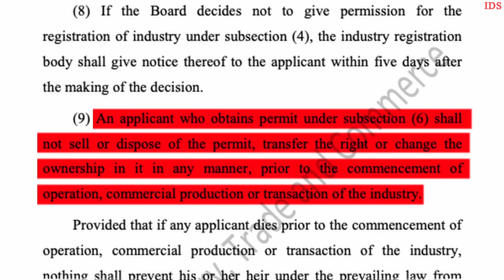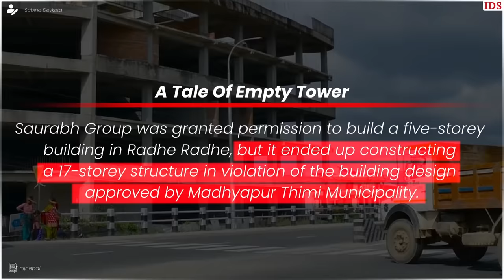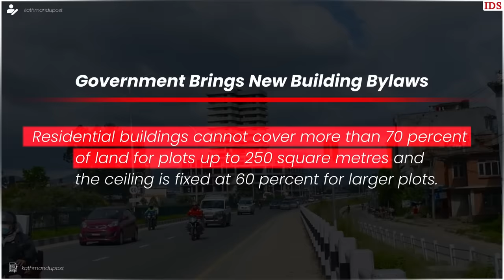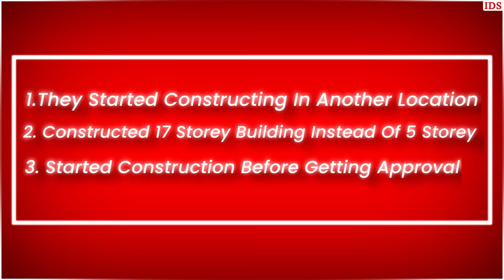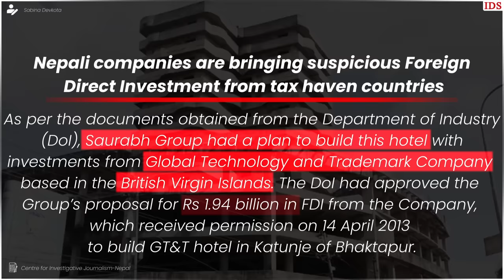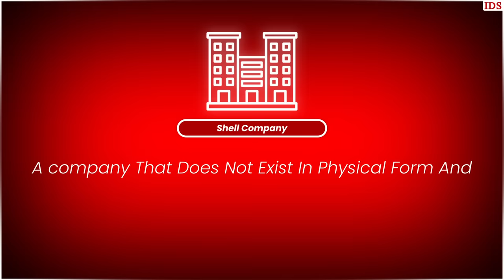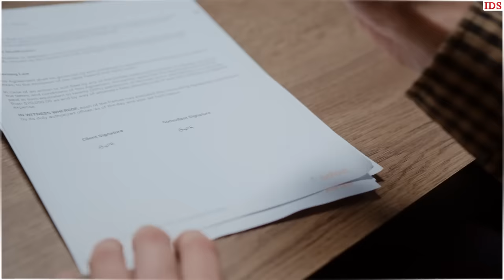Reality Of Bhaktapur's 17 Storey Building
This high-rise, incomplete and crumbling building has now become a landmark of the Radhe Radhe neighborhood near Bhaktapur Durbar Square. Many people dont know about the reality of this building. Some people claim that it belonged to Govinda Aaujha of India. In this video we dive deep to find the truth.

Do check out Ultima Lifestyle:-

Timestamps:-
00:00-Introduction
01:07-Saurabh Group
02:03- Lavish Hotel
06:51- Foreign Investment